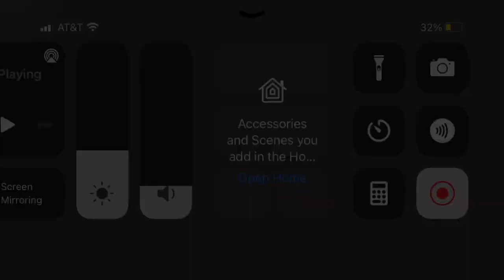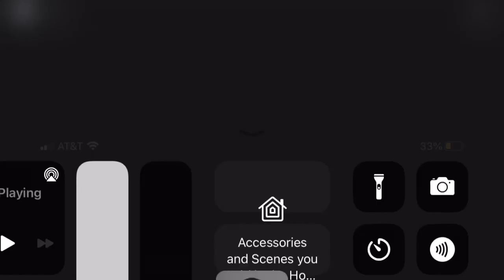Piggy: The Dark Series(Chapter 4). All jumpscares and cutscenes by Nicholas_Pirate.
I am going to apologize to posting this video at the wrong time.
And since I am done for studying for today I manage to remake the jumpscares cause some of the bots got updated.
Shoutout to Nicholas_Pirate for making the game!
Game made by Nicholas_Pirate!
Pumpkin Sentinel model made by @Desert_Play5982
Warning: Loud jumpscares and music!
Turn your volume down and rip headphones users!!